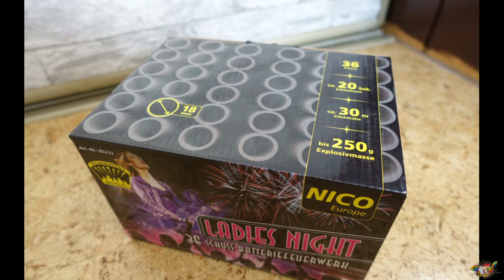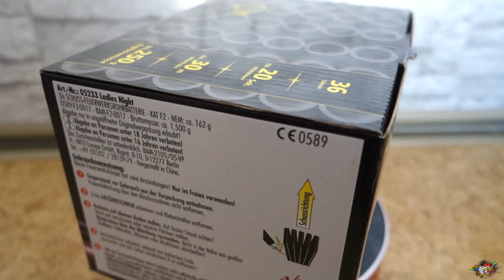Nico 2020/Ladies Night Batterie) 36 Schuss/ 14€/ Pyroland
Nico Fächerbatterie Ladies Night 14€

Funke Luftheuler ganzes Jahr: